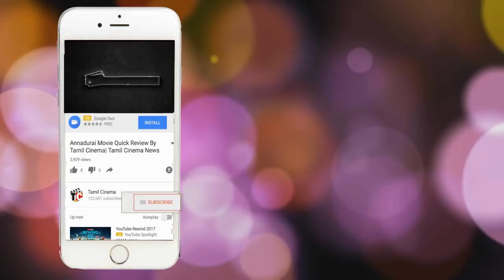கணவனுக்காக பெற்ற குழந்தையை விற்ற தாய்: மனைவி சொன்ன கண்ணீர் காரணம்| Tamil Cinema News